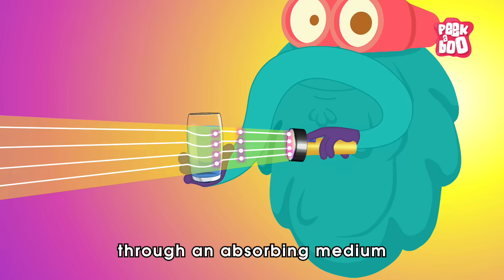What if We Could Travel at the Speed of Light? | Travelling Faster than Light | The Dr. Binocs Show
Einstein's theory of special relativity shows that as an object with mass gets closer to the speed of light, the mass starts to increase as it nears the speed of light, Pravica said. If an object could reach the speed of light, it would become infinitely massive and would require infinite energy to maintain that speed.